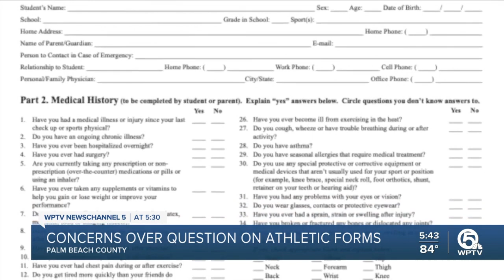Menstruation questions on Florida high school athletic form face scrutiny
Medical questions on a Florida high school athletic participation form are sparking a bigger conversation about the sexual health and privacy of teenage girls.